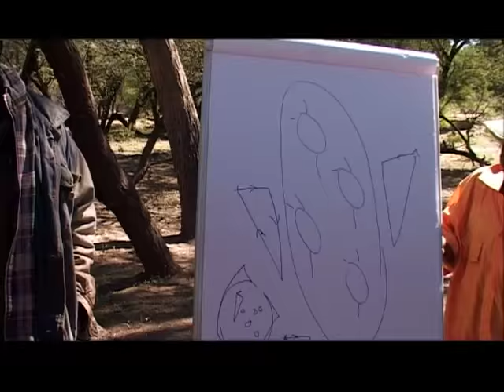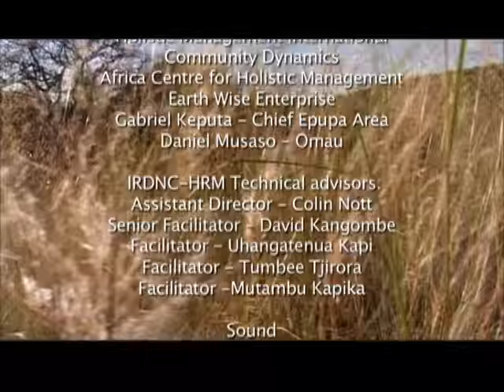Herding the Future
This video is from a DVD created by the Integrated Rural Development and Nature Conservation (IRDNC), a Namibian NGO and co-sponsored by the Namibian Department of Agriculture and the National Namibian Farmers Union. The video documents the development of a rangeland program focused on Holistic Management, spear headed by Colin Nott, a Holistic Management educator. Our thanks to IRDNC for developing this project and documenting their work.

In “Herding the Future” you will hear an overview of the project and see some of the project participants.